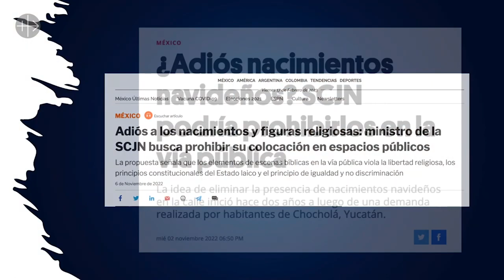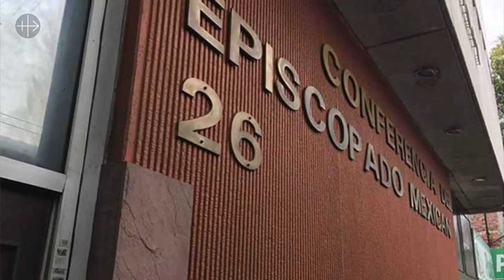No los Olvidamos - No todos los cristianos gozan de Libertad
Con ocasión del lanzamiento mundial del Informe de Libertad Religiosa 2023, Monseñor Alfonso Miranda Guardiola, Obispo auxiliar de la Diócesis de Monterrey, México, reflexiona al respecto de este derecho fundamental de los seres humanos, enfatizando en cómo los católicos, los cristianos, en primer lugar debemos vivir con celo y con autenticidad la fe en Jesús, siendo
verdaderos testigos con nuestras obras.